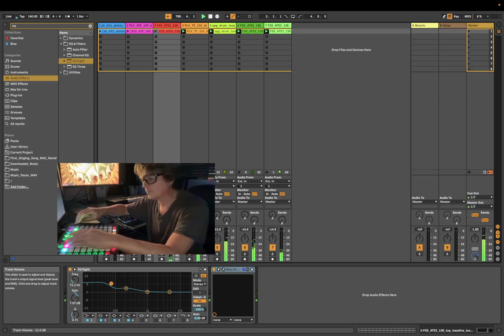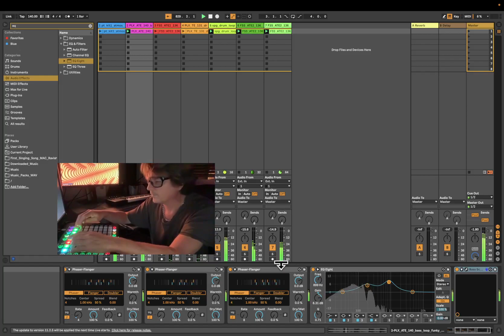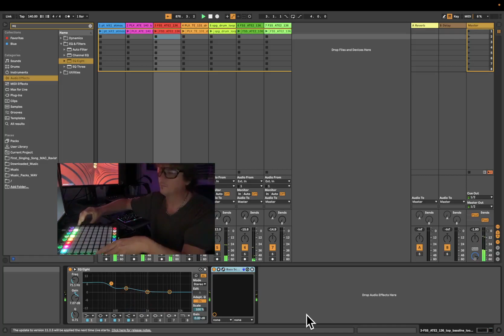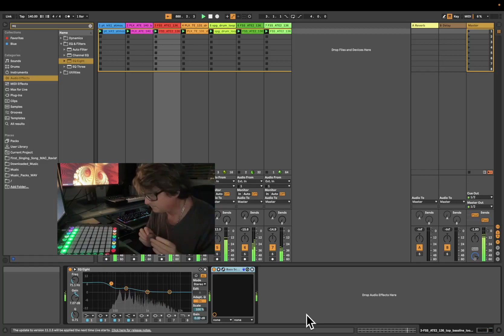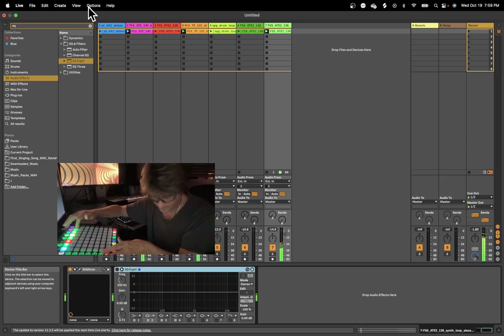TRANCE LIVE SET - LIVE - 2022 Oct - TD @TD_t_dickens SUBSCRIBE... AND DONATE - LOL!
TD plays a live trance set.  Enjoy.

GOD BLESS ALL TD FANS WITH POSITIVITY, AND INFINITE LOVE. TD FANS ARE *THE* BEST IN THE WORLD!!!  TD